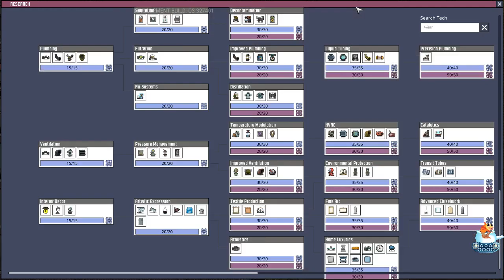Oxygen Not Included Perfect League Ep 47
Playing a Oxygen Not Included.
Quality of Life Mk 3
Making a base with many Dupes.